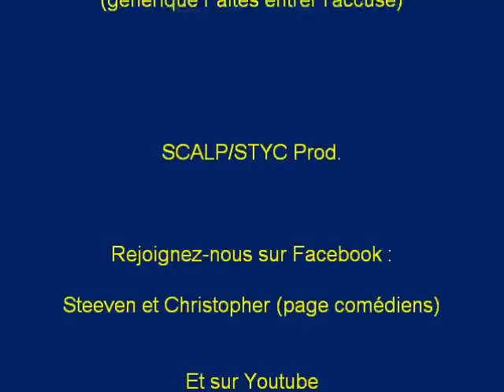Steeven et Christopher se font des films - Dora l'exploratrice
Episode 4 du Twin-Movie-Show saison 1. Parce que Dora, elle cherche son chemin ...épicétout !